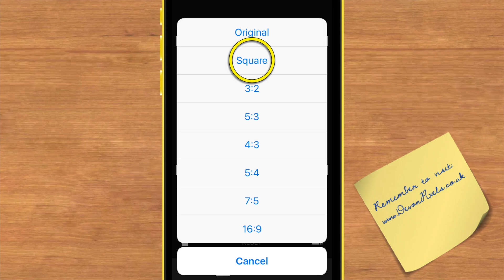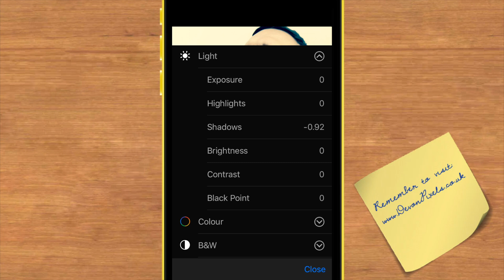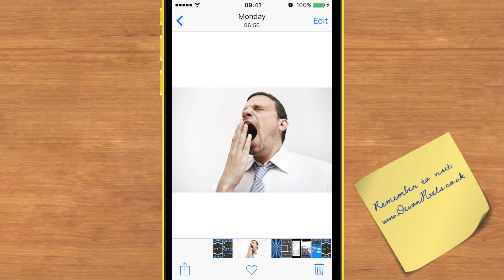How to Edit a Photo on iPhone's Photo App - iPhone Tutorial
Did you know there are several photo editing options built into the iPhone's photo app. In this tutorial I take you through the editing options which are available via apple's built in photo app.